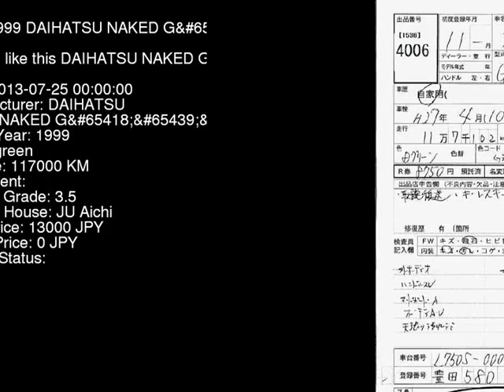1999 DAIHATSU NAKED G L750S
the Authority on JDMs since 2007!  . Details on this car from auction in Japan